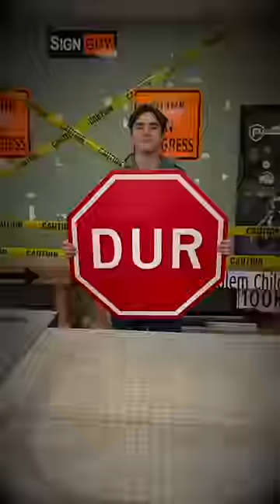Where are YOU from?